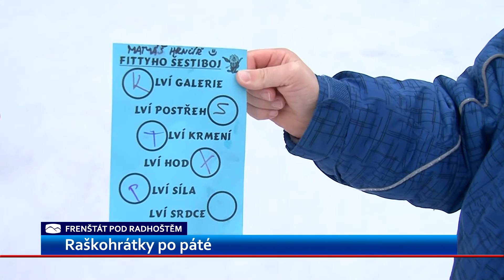Raškohrátky rozveselily areál frenštátských můstků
Vydatná sněhová nadílka připravila pro letošní Raškohrátky skvělé podmínky. První únorovou sobotu strávili v areálu skokanských můstků ve Frenštátě nejen děti, ale také dospělí.